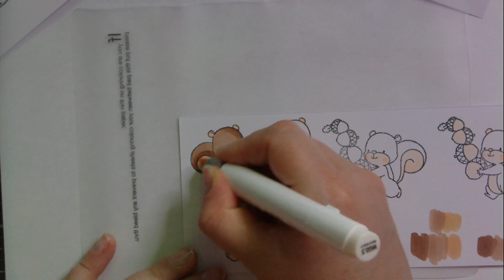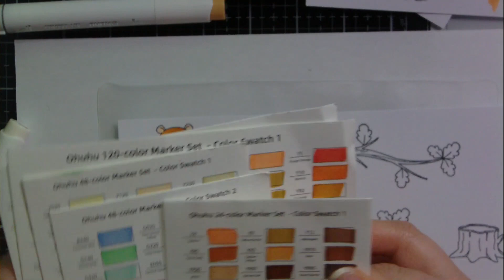Tuto carte automnale Ptits ecureuils #1